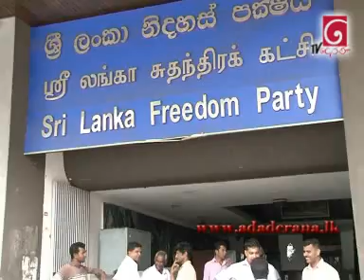Mervyn hands over complaint against Kelaniya PS chairman